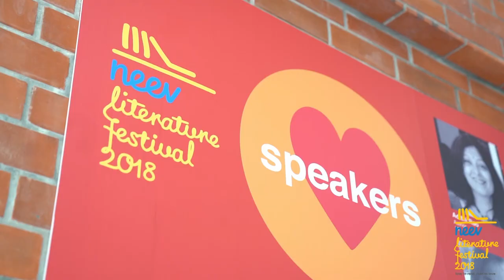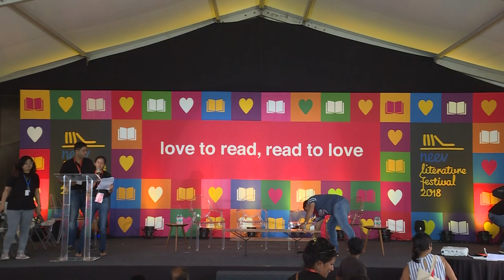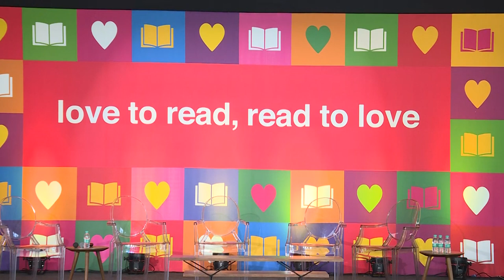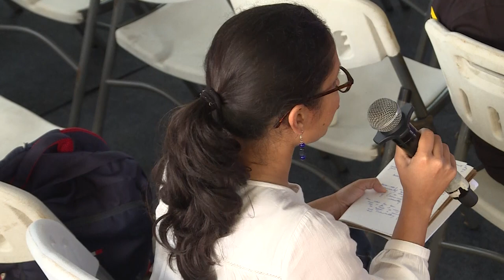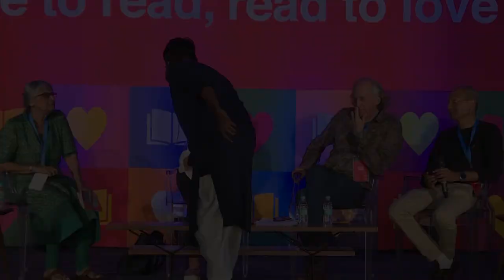Neev Literature Festival 2018 - Panel Dicussions 2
Timestamps:
00:00 Introduction
0:27 Day 2: Neev Book Award Announcement
16:15 "Day 2: Who gets left out? Inclusiveness"
1:08:49 Day 2: Mythology - our significant childhood memory?
1:47:50 Day 2: Shape-Shifting: Migration & Identity in Literature
2:23:44 Day 2: Humanity and Nature - a fundamental connect